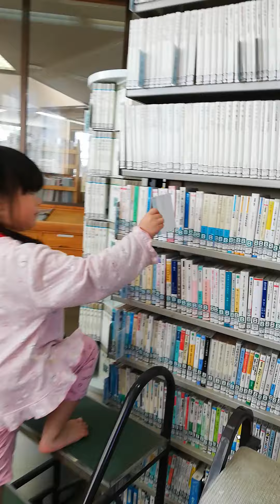shes in play not in study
shes alert